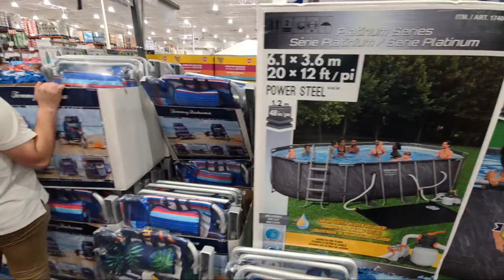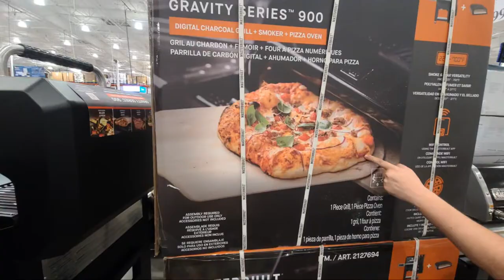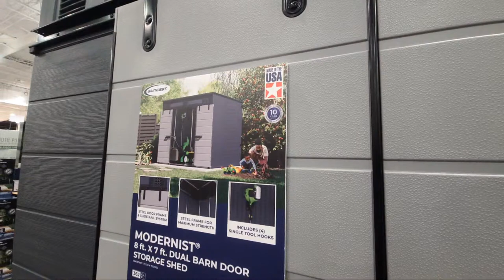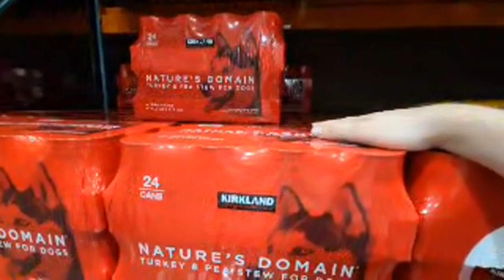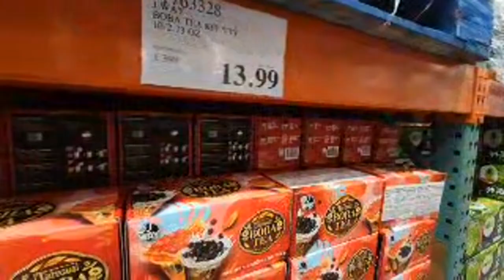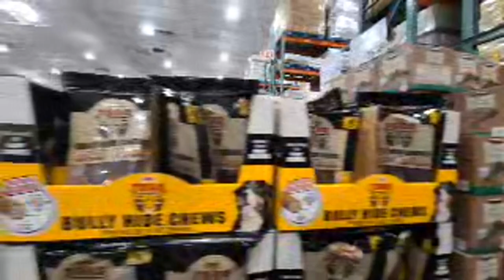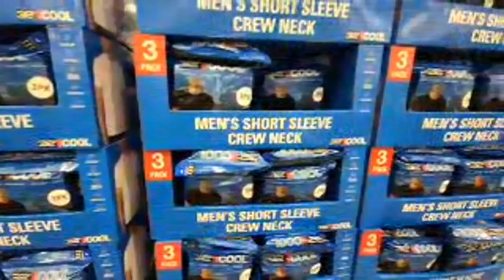Live At Costco!!!